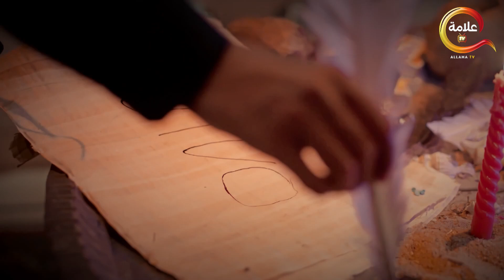حصرياااا الحلقة الثالثة من مسلسل بطن الحوت بطولة باسم سمرة محمد فراج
رجل يعمل في صناعة الفخار، ثم يضطر بطريقة ما للتعاون مع الجماعات السلفية المتطرفة ويدخل في عدة صراعات وتتصاعد الأحداث.

ﺇﺧﺮاﺝ: أحمد فوزي صالح
ﺗﺄﻟﻴﻒ: أحمد فوزي صالح
طاقم العمل: باسم سمرة - محمد فراج - أسماء أبو اليزيد - عبدالعزيز مخيون - سماح أنور - بسمة